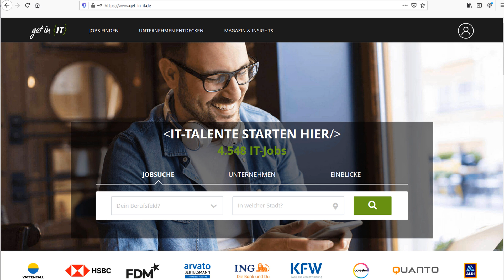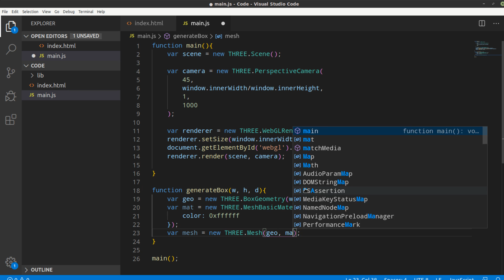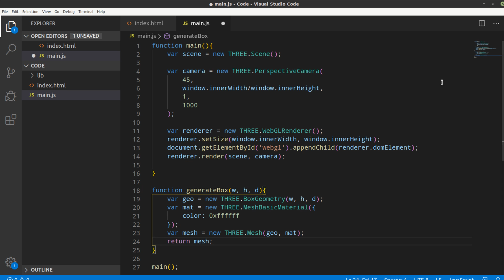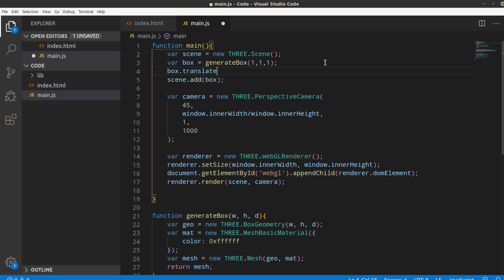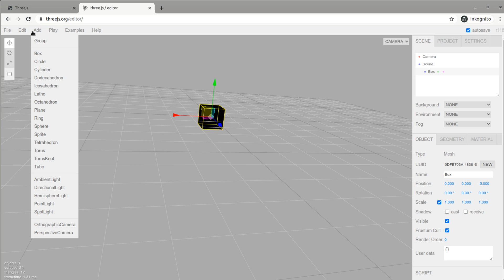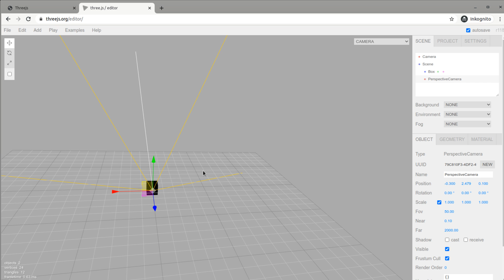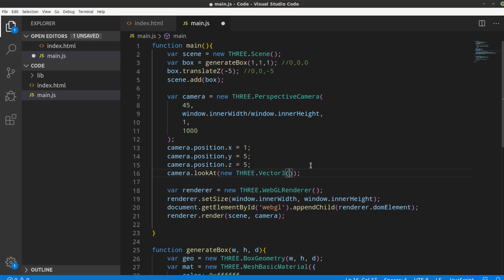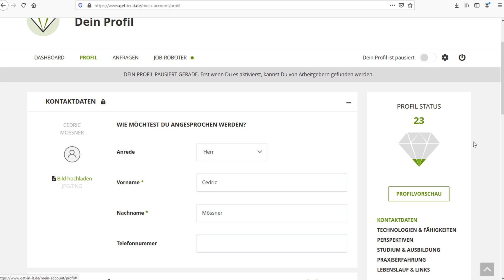ThreeJS Tutorial #4 - Objekte in der Szene